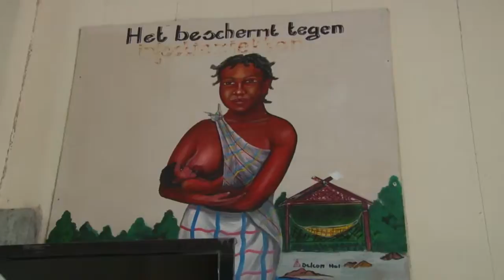02 01 2018 Nieuwjaars Baby's geboren